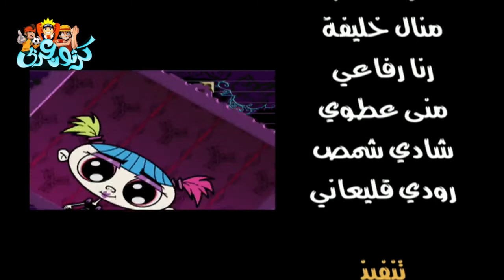كريبي والحشرات مدبلج – الحلقة 5